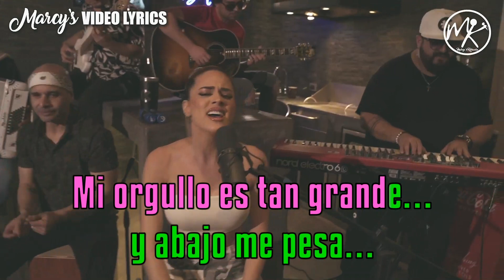La Casetera - Que Vuelvas (Versión Karaoke)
Si te gusta este karaoke, puedes obtener una copia por solo $10 dolaritos.